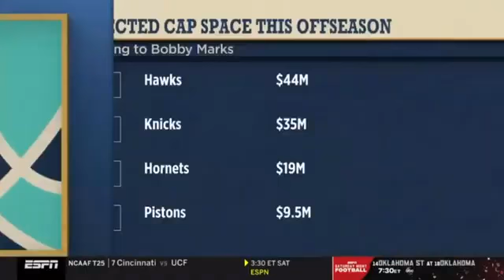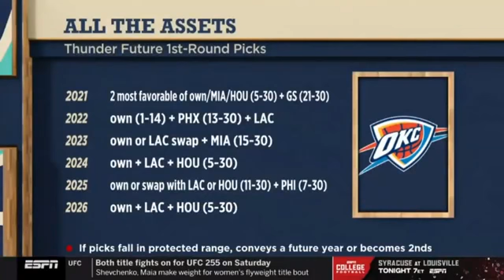Adrian Wojnarowski "backlash" De'Aaron Fox, Kings agree to five-year, $163 million max extension